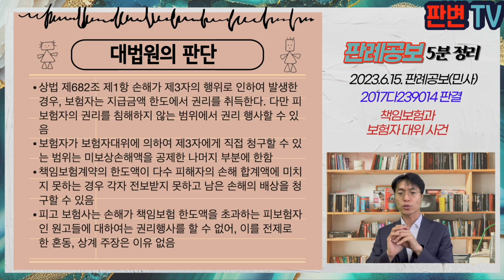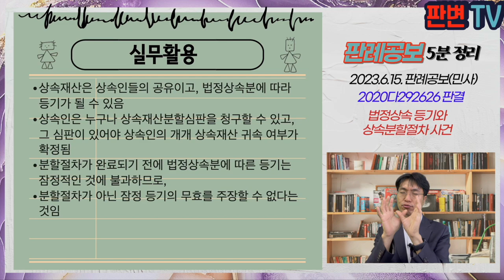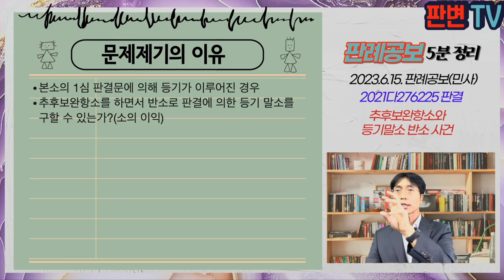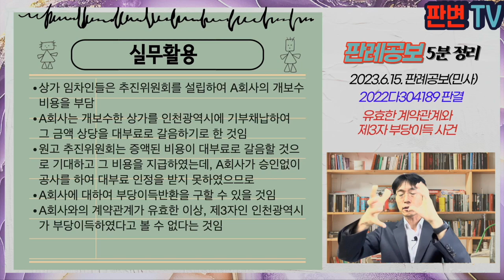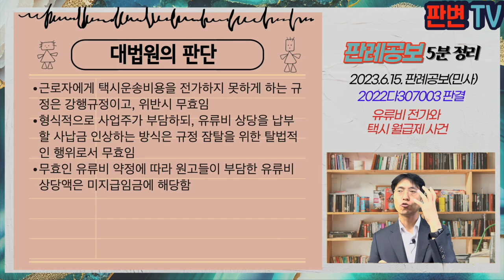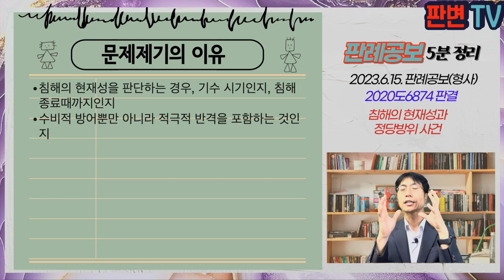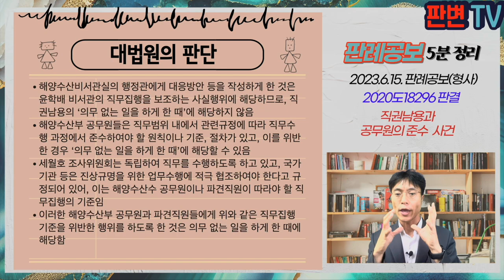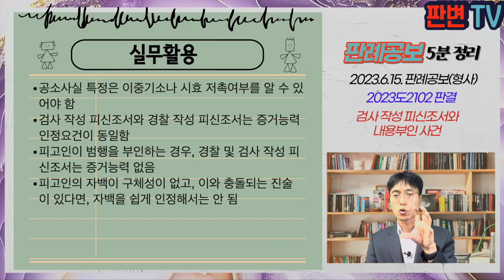[23.6.15.자 판례공보] 민형사 종합본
(민사)
파생상품거래와 착오취소 사건
책임보험과 보험자대위 사건
법정상속 등기와 분할절차 사건
회생절차와 직접고용청구권 사건
부당한 표시광고와 불법행위책임 사건
추후보완항소와 등기말소 반소 사건
상반된 감정결과와 법원의 조치 사건
유효한 계약관계와 제3자 부당이득 사건
관습법상 법정지상권과 30년 존속기간 사건
유류비 전가와 택시 월급제 사건

(형사)
음란공연과 영장없는 촬영 사건
강제집행과 업무방해 대상 사건
침해의 현재성과 정당방위 사건
수당 미지급과 다툴 만한 근거 사건
직권남용과 공무원의 준수의무 사건
운동부코치와 청탁금지법 사건
검사 작성 피신조서와 내용부인 사건